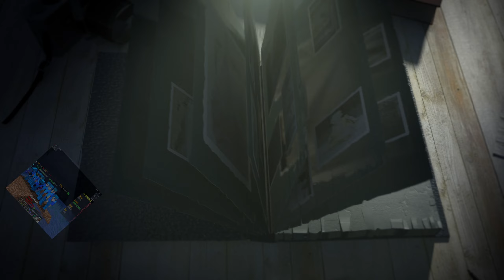Factions Movie | Season 1 Throwback | Phoenix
Pack: PHX Pack v1

С Великой Победой! — Тальяночка (Talyanochka)
It has to be this way (MGR)
Delax - Drop You Like
Queen - Don't Stop Me Now (Official Video)
Nightcore - Courtesy Call
Heartache (Toriel - Undertale)
SpongeBob Trap Remix "Krusty Krab"
Steel for Humans (The Witcher 3)
STREET FIGHTER V : Ken Theme (long version)
Zelda - Song of Storms (Deon Custom Remix)
SUPER SMASH BROS Melee Theme (Jim Walter TRAP REMIX)
Skillet - Hero
Krewella - Say Goodbye
Spear of Justice (Undyne - Undertale)